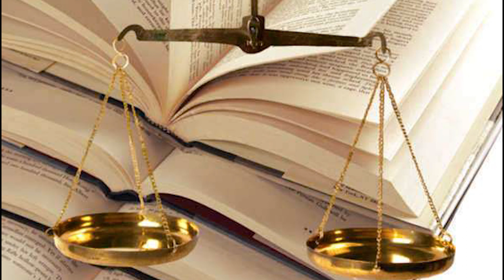Kıymet takdirine itiraz dilekçesi nasıl hazırlanır?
ÇALIŞMA SAATLERİMİZ
Hafta içi: 07:00 – 23:30
Hafta sonu: 09:00 – 23:30